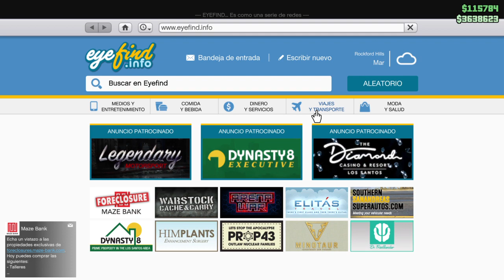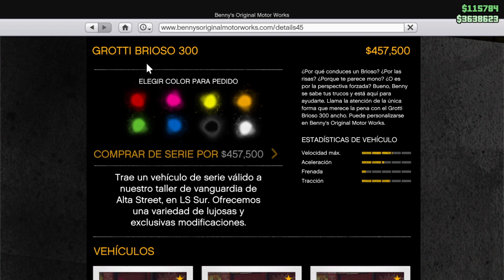GROTTI BRIOSO 300 + MEJORA BENNY'S - NUEVO VEHÍCULO | DLC: THE CRIMINAL ENTERPRISES | GTA V Online